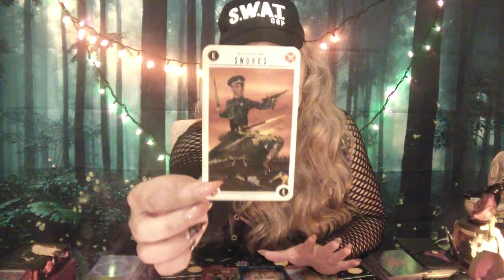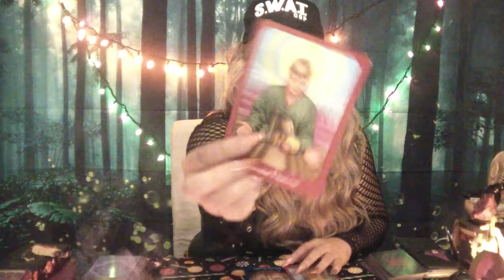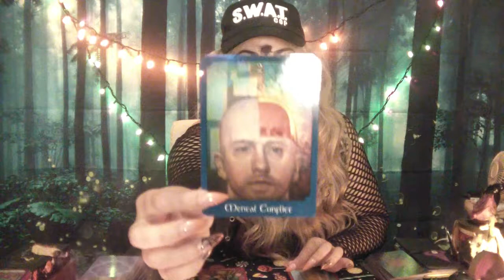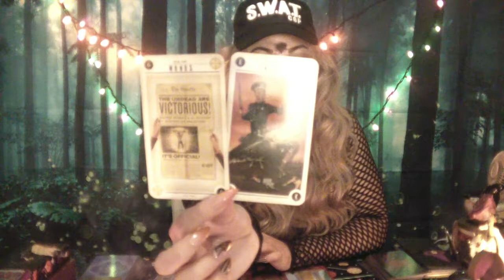👻🎃AQUARIUS👻🎃 Weekly October 8-14 Messages